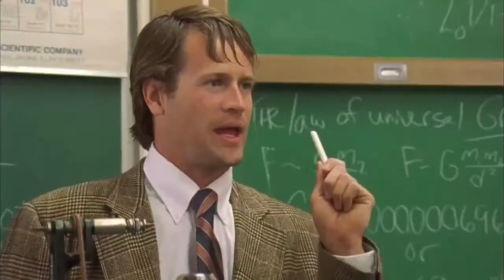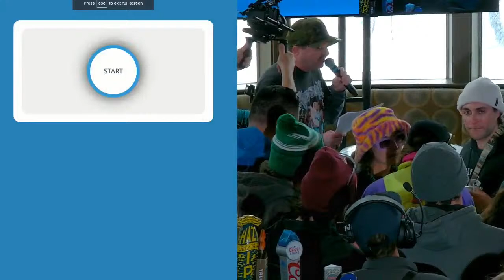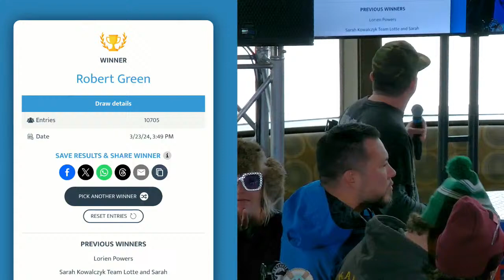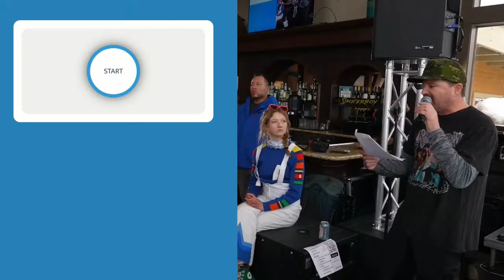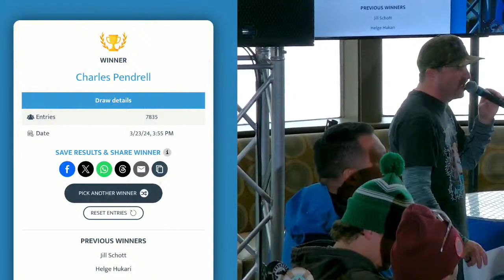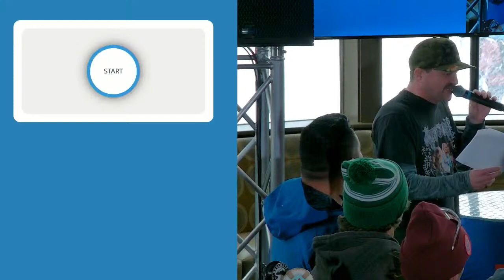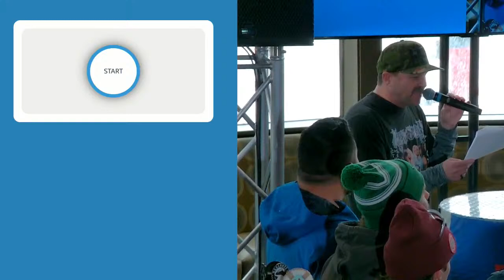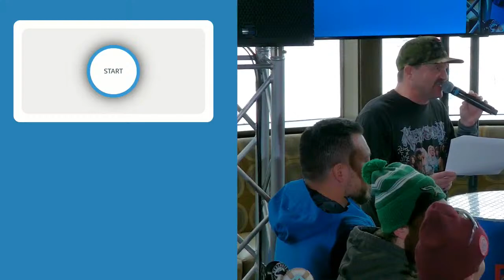The Shane McConkey Foundation’s 4th Annual International Snowblade Day & Pain McShlonkey Livestream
On March 26, 2009, the world said goodbye to Shane McConkey, a man who dreamed the impossible, rocked the ski world, and who continues to inspire people around the globe to live their best lives. This year, in honor of not taking ourselves too seriously, the Shane McConkey Foundation declares March International Snowblade Month and March 23rd International Snowblade Day. So wax up your snow blades and rally to your favorite mountain to celebrate life and pay tribute to a legend.